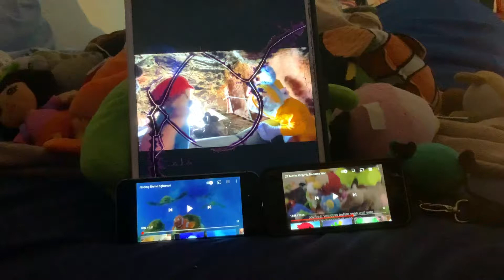Up faster 8